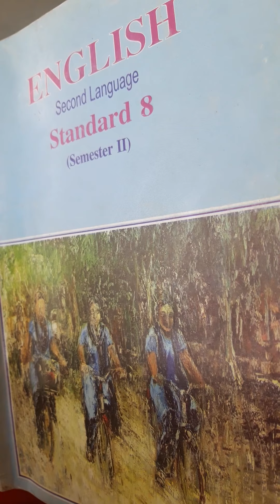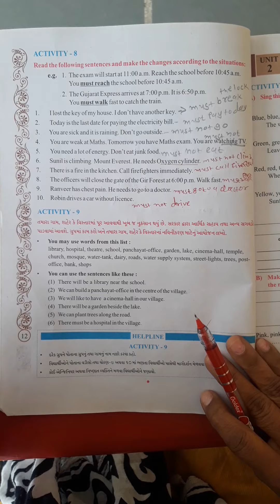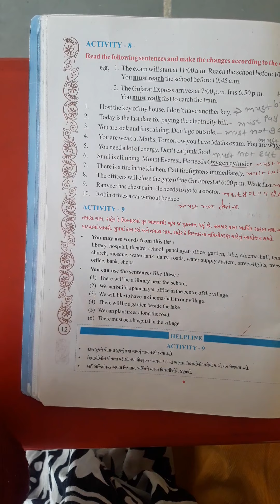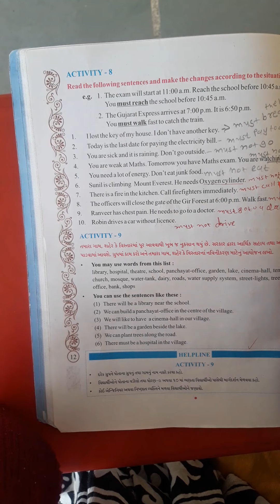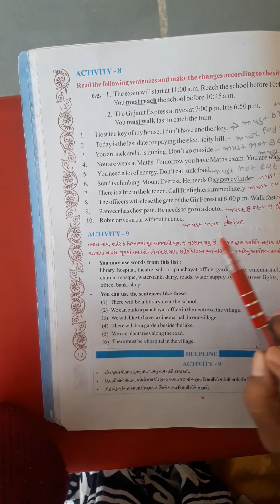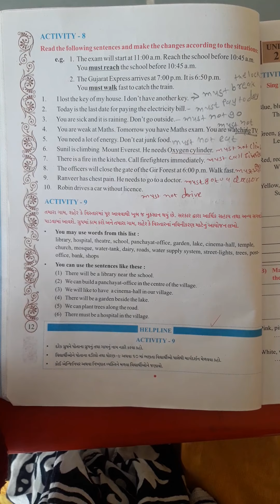STD-8TH ENGLISH UNIT-1 PART-7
I WILL BE THAT PART-7